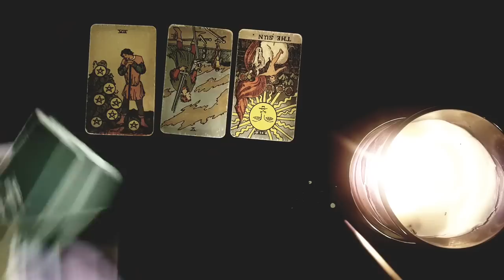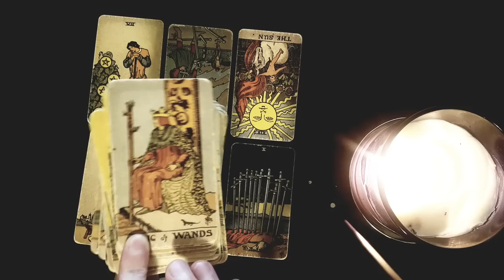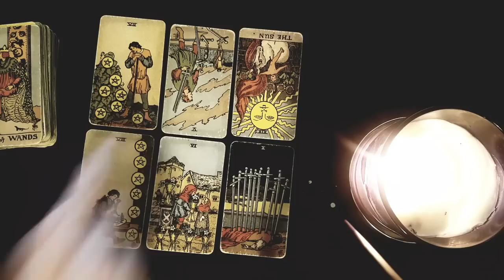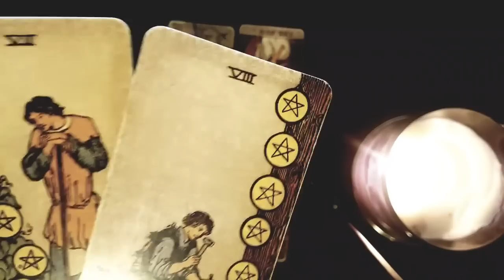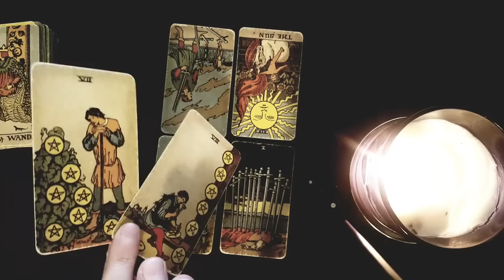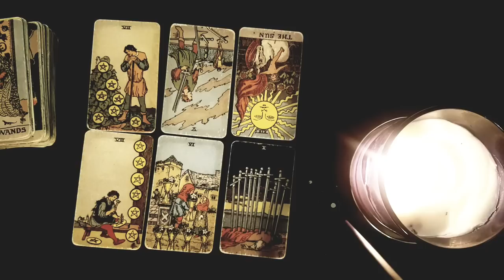TAURUS 🖤 THEY AREN'T GHOSTING YOU! HERE'S WHAT'S REALLY GOING ON... 😱💣💥 NOVEMBER 2022 TAROT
Thanks for tuning into watch your 🖤 THEY AREN'T GHOSTING YOU! HERE'S WHAT'S REALLY GOING ON... 😱💣💥 NOVEMBER 2022 TAROT